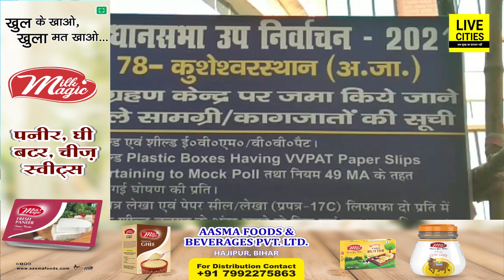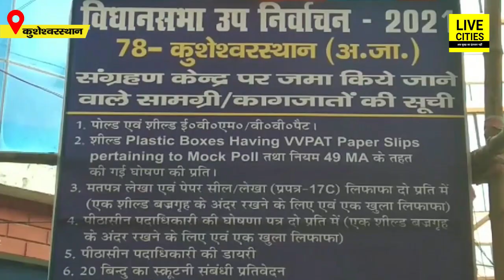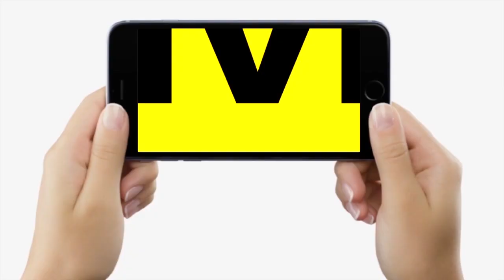Bihar By Polls : Kusheshwar Asthan Result से पहले की तैयारी, कौन मारेगा बाजी, किसकी होगी हार ?